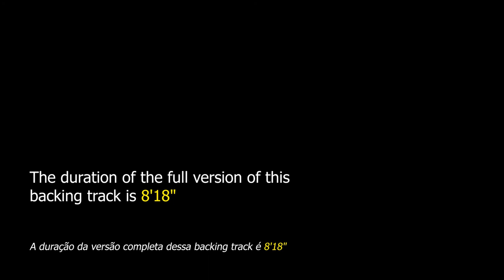Cherokee Backing Track Fast Swing Jazz - 250bpm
Cherokee Backing Track Fast Swing Jazz - Apply your improvisational knowledge to this fantastic late 1930s theme.

backing tracks.

"Cherokee" is a jazz standard composed in 1938 by Briton Ray Noble. It is the first of five moves in his "Indian Suite": Cherokee, Comanche War Dance, Iroquois, Seminole and Sioux Sue.